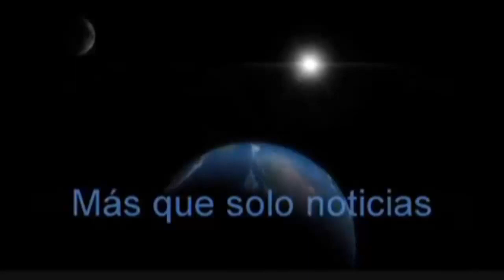Joven padre Pedía trabajo en la calle junto a su bebé y las redes sociales le cambian la vida